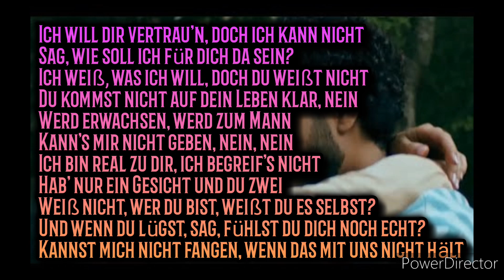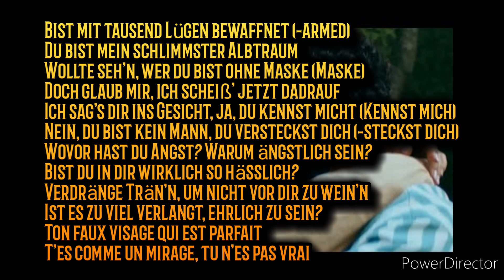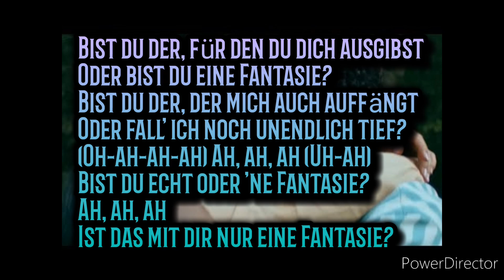LUNE MEIN SCHLIMMSTER ALBTRAUM LYRICS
hallo Ich mache jede Woche mehrere Videos von den neusten Deutschrap Songs. Bei mir könnt ihr alle neuen (bzw. aktuellen) Hörproben und Lyrics rund um Deutschrap anschauen.